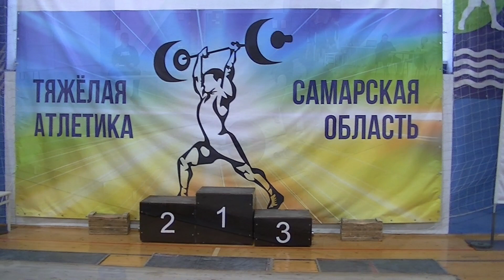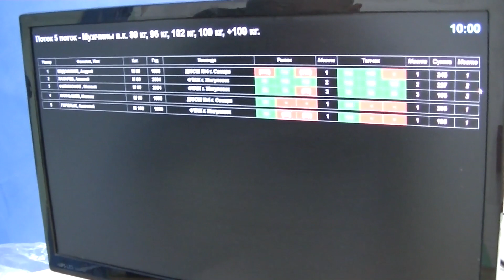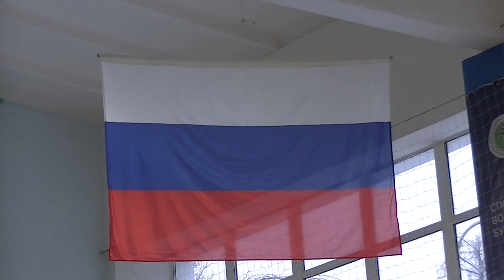Мужчины вк 89 - 109 + кг. Кубок по тяжёлой атлетик. Афонина. Жигулёвск. 17. 12. 2022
Мужчины вк 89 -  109 + кг.  Кубок по тяжёлой атлетике памяти К. М.  Афонина. Жигулёвск 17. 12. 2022 г.